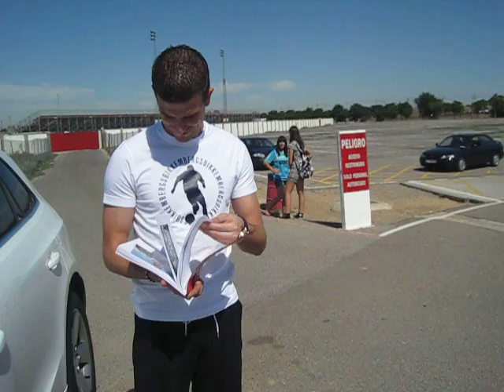Cumpleaños de Javi 2011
El dia 9 de septiembre de 2011 su Club de Fans Oficial representado por su presidenta, fue a entregarle el regalo en el que hemos estado trabajando durante varios meses. Por lo que podéis ver, le encantó! jaja